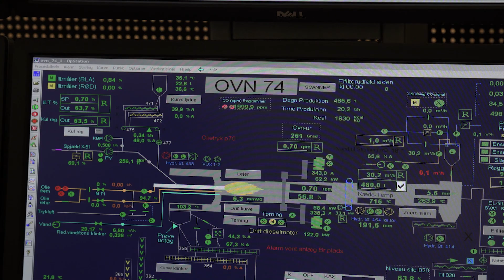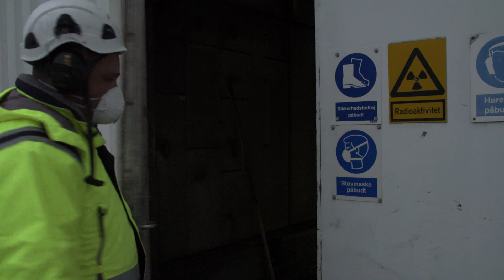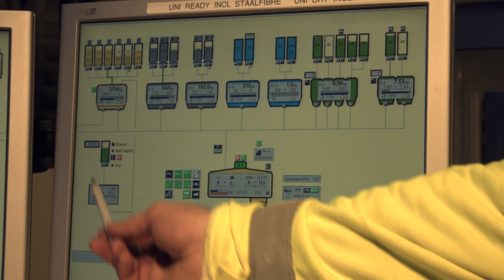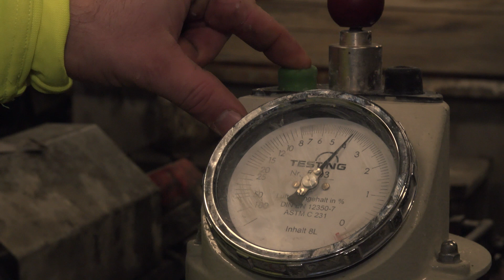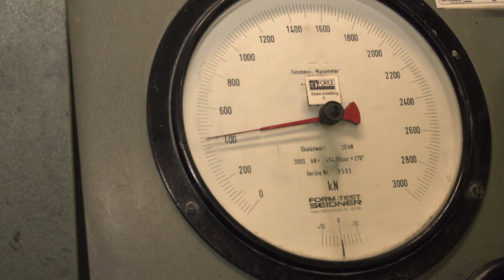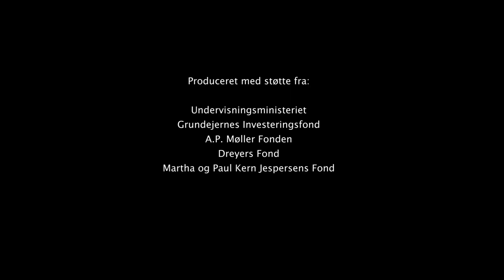Beton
Beton opstod som byggemateriale, da grækerne og romerne opdagede, at brændt kalk blandet med vulkansk aske blev til et hydraulisk bindemiddel – et pulver, som hærder ved blanding med vand, og som herefter er bestandig overfor vand. Romerne anvendte eksempelvis bindemidlet blandet med knuste teglsten til Pantheons kuppel i Rom i år 126. Nutidens beton bygger på en teknologi fra starten første halvdel af 1800-tallet, og består af sand og sten der er limet sammen med cementpasta – primært cement og vand, og ofte tilsat flyveaske, mikrosilica, kalkfiller o.a. Desuden indeholder beton luft, og der kan tilsættes forskellige pigmenter for en farvet overflade, samt armeringsjern for øget trækstyrke.